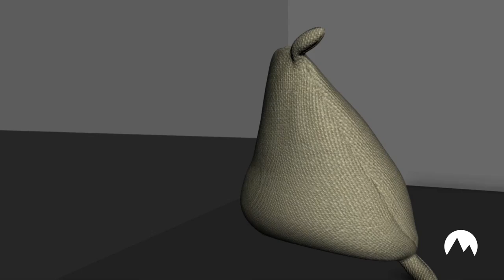Matt Peckham - Animation Showreel 2017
A brief showreel of Character Design and Animation works from my time at the Academy of Interactive Entertainment, Sydney.

Characters depicted were modeled, rigged and animated by me, with the exception of the flour sack rig created by Joe Daniels.